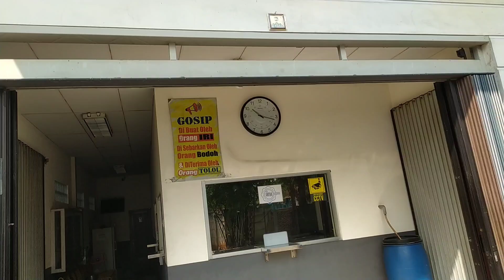samping bandara internasional Soekarno Hatta kirim pagar